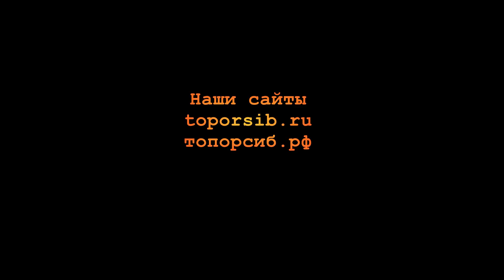Топоры в наличии . Новые правила продажи в 2021 г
Проводим тестовый период продажи топоров что не выкупили из предыдущих партий . То есть топоры что были заказаны и изготовлены но не выкуплены клиентами поступают в свободную продажу по цене + 20% .
Топоры будут выставляться на втором нашем сайте . После каждой партии будет сниматься видеоролик . Так же клиенту по его желанию будет отснят и отправлен по ватсап вайбер миниролик по той модели что он хочет выкупить .
Посмотрим как пройдет тестовый период . Если схема будет работать то мы ее закрепим .
Причины побудившие . На авито появляются предложения по продаже очереди на выкуп топора . Мы подумали и предложили сами данный вид услуги )) Нет времени ждать несколько месяцев - выкупи топор по добавленной цене .
Специально топоры туда коваться не будут . Будем реализовывать то что просто не выкупают . Так же небольшой запас топоров позволит закрывать основные заказа при внезапных браках и тп обстоятельствах .